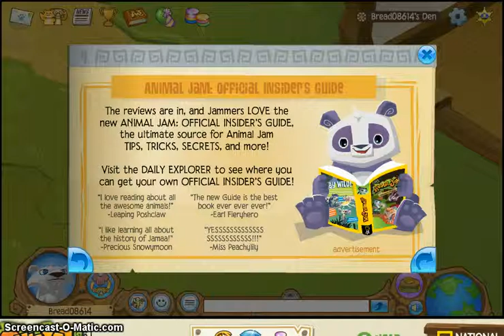Animal Jam: Jamaa Journal Updates Vol. 124 - New Adventure!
This is the Jamaa Journal for August 8, 2014. Full of all the updates that came with it like New Adventure Turning The Tide, New animal Otter revealed, winner of den item contest announced, Animal Jam's new book, and preview your den before you buy it.